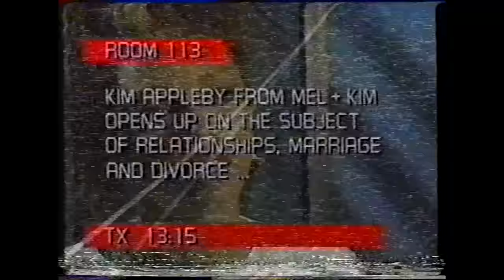Channel 4 into Network 7 | Sunday 26 July 1987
Channel 4 introduces the short-lived but influential 'Network 7' youth news and arts programme.